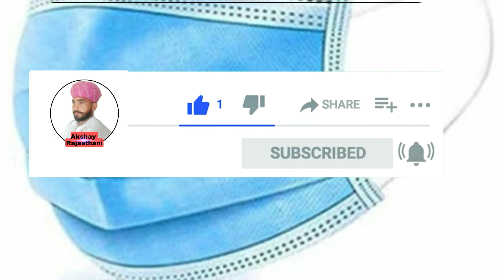कोरोना पर शानदार कविता ।। Poem on Covid-19